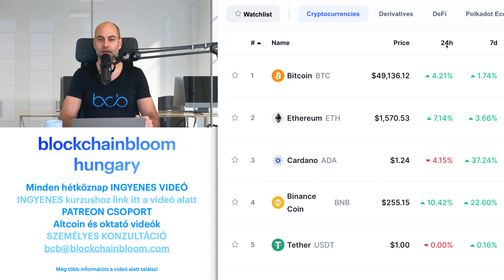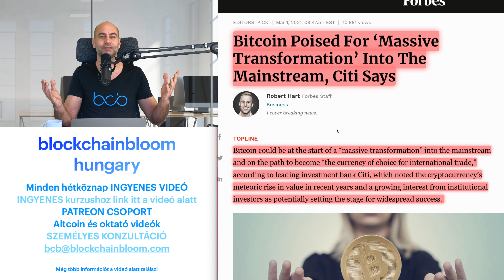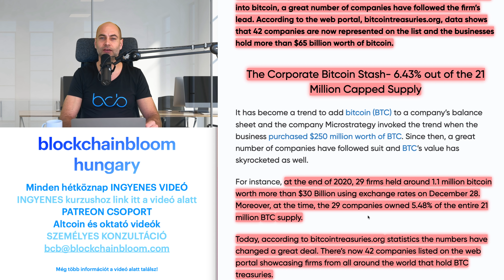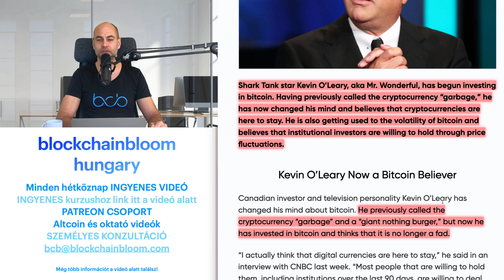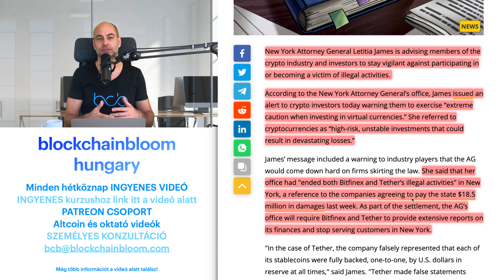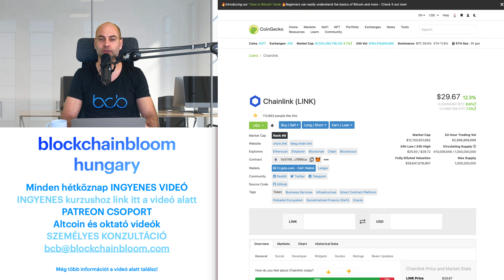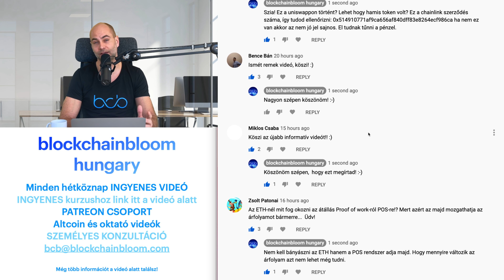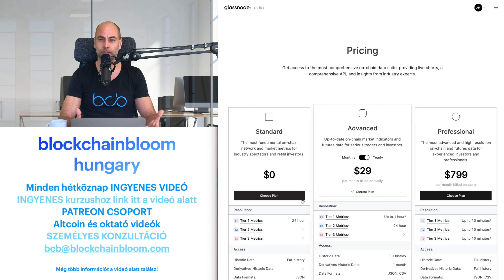BITCOIN MAINSTREAM LEHET A CITI BANK SZERINT [Elmagyarázom]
A VIDEÓ CÍME: BITCOIN MAINSTREAM LEHET A CITI BANK SZERINT [Elmagyarázom]

A mai videóban:
00:00 Kezdés
2:33 Kriptovaluta piaci helyzetjelentés
5:49 A bitcoin mainstream lehet a Citi Bank szerint
9:21 Már 1.3 millió bitcoint birtokolnak cégek
15:19 A New York-i főügyész figyelmeztette a kripto iparágat
18:52 Kérdezz - felelek (Tegyél fel kérdéseket a kommentekben a videó alatt, és ebben a részben megválaszolom azokat, a következő videóban.)